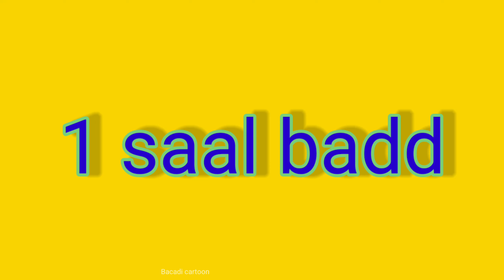respect lion hindi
Respect cat lion hindi#shortvideo
respect
shorts
shorts video
amazing
reaction
top trending
bayern munich
medal tally cwg 2024
ind vs eng woman
kim kardashian
tottenham
icc t20 world cup
cowin
anne heche
NBA
DMX
gabby petito
ytshorts
respect shorts
song
sport
free
youtube shorts
respect short video
respect videos
2pac
2pac remix
youtube app
youtube adsense
cash cow
youtube income
youtube edit
respect videos tiktok
tiktok challenge
tiktok mashup
respect tiktok
digital marketing
trendingproyt
2024ringtone
tone new
tone
bad boy attitude
attitude ringtone
alone ringtone
mp3 song ringtone
music ringtone
film ringtone
song ringtone
baby funny ringtone
funny ringtones
bgm
vip ringtone
trending pro yt
ringtone bgm
ringtone dp
ringtone
yt shorts
misterbin
rowan atkinson
mr bin
mr bean funny videos
comedy video
mr.bean
mrs bean
funny videos
pranks
funny moments
ms bean
mr bean comedy
mr.bean
bean
mister bin
mister bean
makaveli tupac
2pac makaveli
tupac makaveli
makaveli album
2pac albums
makaveli
makaveli motivation
2pac - power & respect 2022
dj galil
galihd remix
galil 2pac
galihd
gangsta sh!t
nozzy e
thug theory
2pac live
enter makaveli
dj mimo
tupac shakur
new 2pac
2pac 2022
tupac 2022
west coast
mix
rap
hiphop
hd
hq
best
banger
how to start a blog
2pac shakur
tupac
online marketing
inshot music
new ringtone
best songs no coppyright respect video
finance
top 10 respect backround song
roberto blake
respect channel
respect club
website traffic
respect viral
respect trending
respect status
free website traffic
respect video
respect clips
comedy movie short video
comedy movie
comedy short video
comedy shorts
comedy
funny funny
funny movie
funny short videos
funny shorts
youtube seo
youtube shorts video
short
teach good
awareness
girl jeans
young girl
girl at bus stop
lesson learnt
amazing videos
virals videos
motivation
kindness
great act
good people
humanity
girls
boys
bus stop
women awareness
women safety
social awareness
motivational video
respect women
upload
copy paste niche
video phone
camera phone
sharing
vidiq